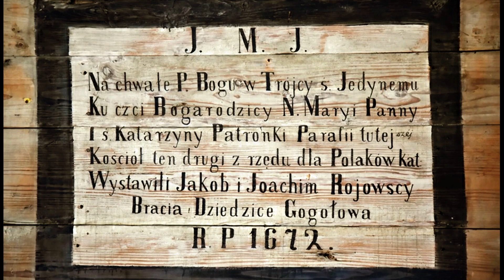Jubileusz 350-lecia kościoła w Gogołowie -19.06.2022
W niedzielę 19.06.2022 roku w Parafii Gogołów rozpoczęły się obchody 350-lecia kościoła pw. św. Katarzyny Aleksandryjskiej w Gogołowie. Uroczystej Mszy św. przewodniczył ks. bp. Kazimierz Górny. We Mszy św. uczestniczyli również zaproszeni księżą proboszczowie z okolicznych parafii, księża rodacy z gogołowskiej parafii, przedstawiciele władz świeckich oraz parafianie i goście.
Na zakończenie uroczystości głos zabrał ks. Emil Midura oraz obecny proboszcz ks. Artur Wesołowski.